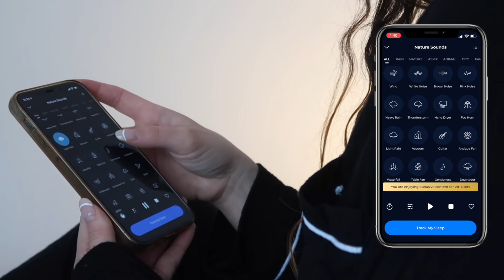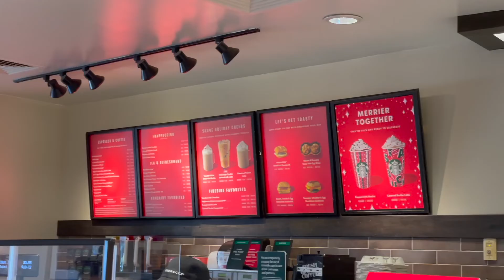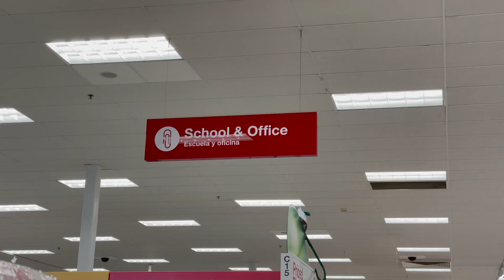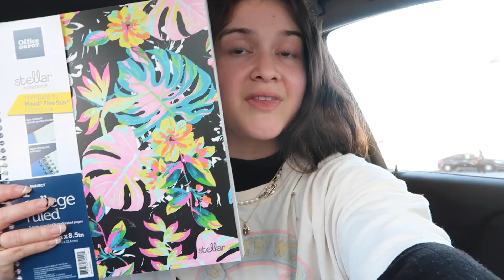VLOG | notebooks are life ft. ShutEye